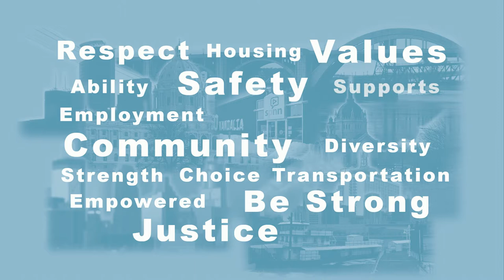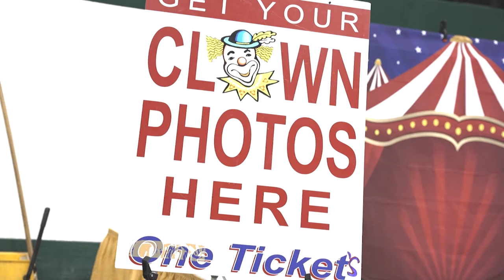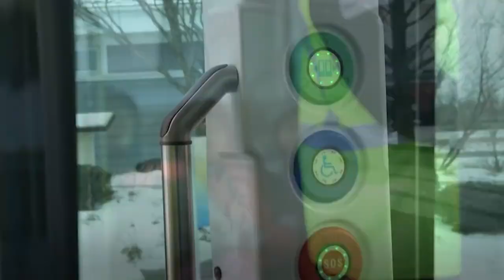Disability Viewpoints: December 2021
This episode looks back at 2021, with excerpts and highlights from all of the shows this past year.